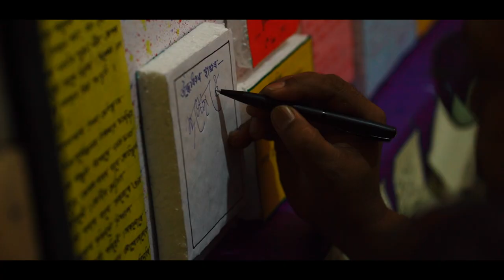Freshmen social | 2019 | Dr. Bhupen Hazarika Regional Govt. Film & Television Institute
Editing - Abhisek Narayan sharma